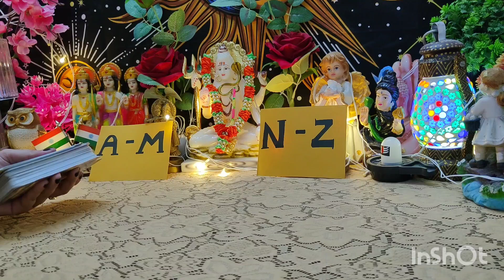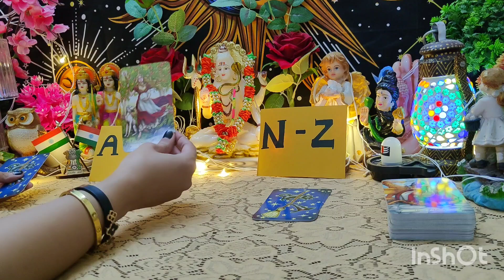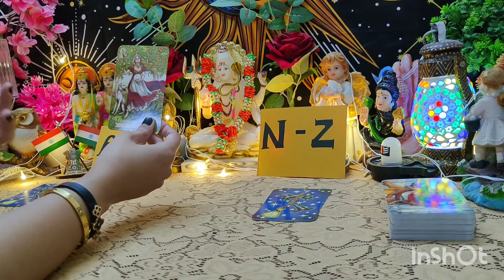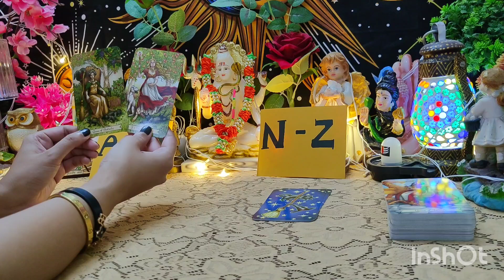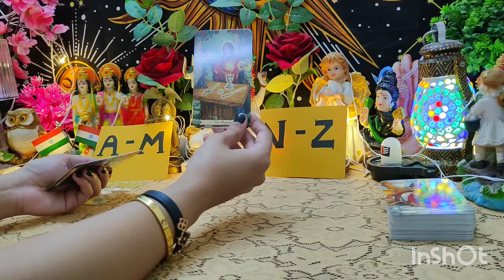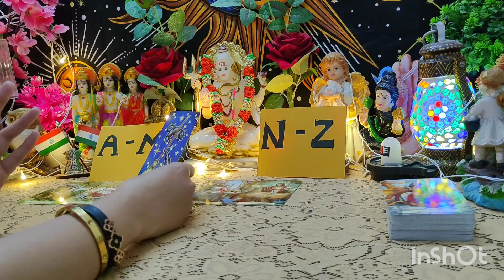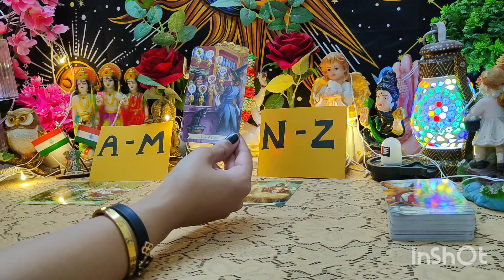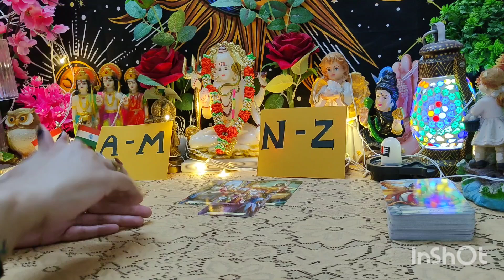💖🥀10:10 Portal🪔💠🪔Gifts and Blessings 💖🥀all signs collective timeless reading